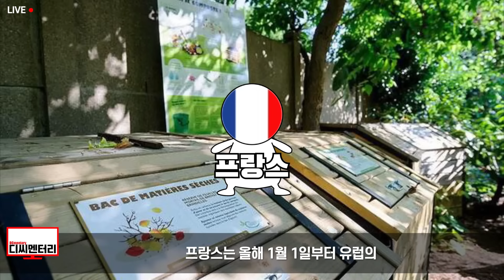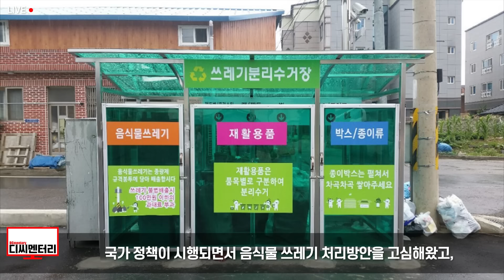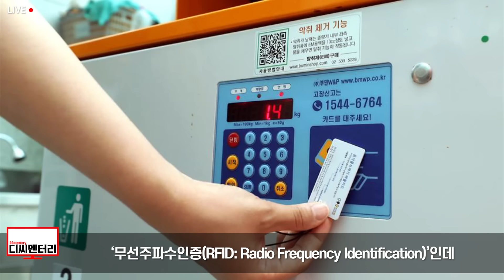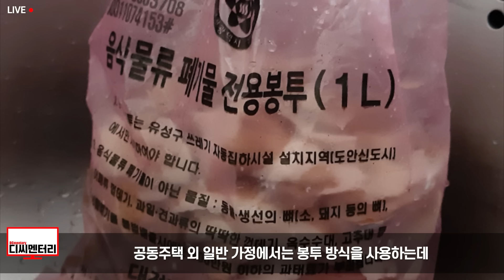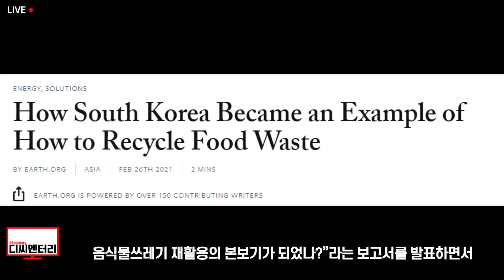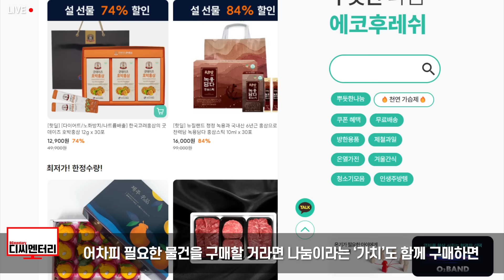유럽 프랑스, 한국 음식물 쓰레기 보고 충격받았다 “당장 법 바꿉시다”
★업계1위★ 곰팡이제거제 세트 최저가!
+설 선물세트부터 건강식품까지 최대할인

🎁가치소비 에코후레쉬 구매 이벤트!🎁
응모방법 : 디씨멘터리x에코후레쉬 기획전 내 상품 2건이상 구매
선정 : 주문번호 기준 랜덤추첨 2인
혜택 : 설 선물세트 중 1세트 랜덤 추가발송
추첨 : 당첨된 2인 개별 문자안내 (2/6 화)

또한

1. 제 채널에서 영상으로 다루기를 바라는 주제
2. 널리 알려졌으면 하는 영상